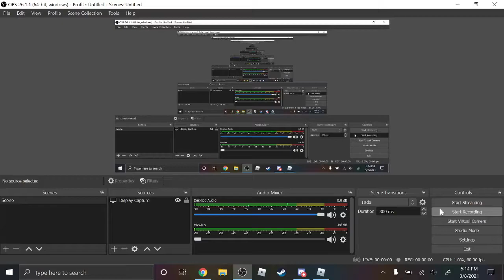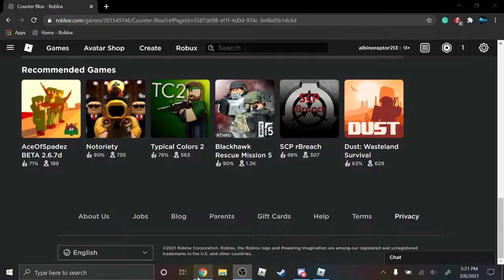Playing some counter blox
Pog yes I know I am bad but I have been playing some csgo lately

Hahahahaha! That's the sound of me laughing, because of this 1000 IQ, 2000 IQ, 5000 IQ, Disguised Toast Among Us Compilation level Trickery that  Better meet up with Andrew Yang to get a New York Slice at his favorite Bodega before he goes! the basement will no longer be in the background. Yes, the basement where  Dream SMP a Tubbo and TommyInnit Really Upset Because their Minecraft World has a bad guy on it. It's gone forever!  It will be completely bare! See you soon! We also take a look at some old cereal commercials from the 90s and early 2000s.This is probably quite similar to Moist Cr1tikal Tier List videos, even though I've never watched a single one.Pause the Minecraft Speedrunning video, stop thinking about her and enjoy this masterpiece of a video from yours truly. How do people in wheelchairs go down the stairs? Fast and inefficiently.